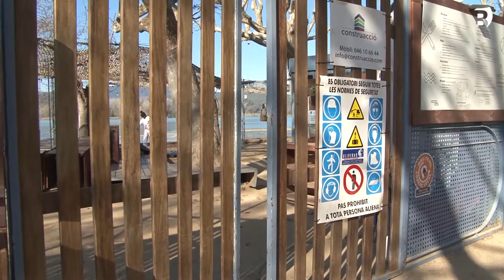Comencen les obres de substitució de les passeres dels Banys Vells